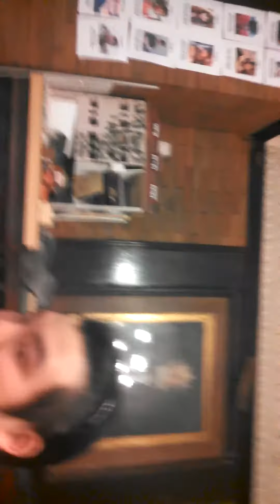Item 34 (2014* Scav)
You think Naomi Campbell fucks with that synthetic shit? Produce a set of falsies made entirely from real eyelashes. [21 points]

An object accompanies this video.